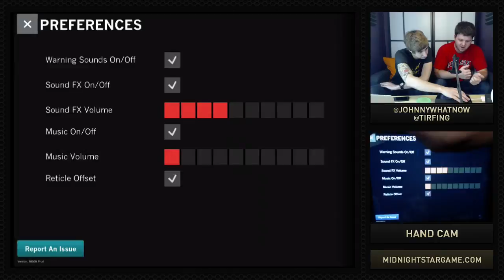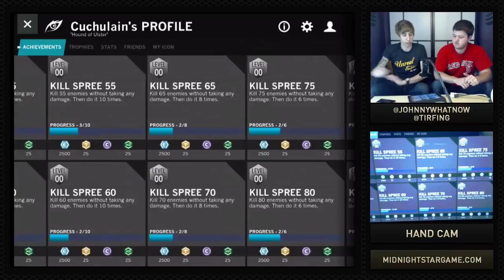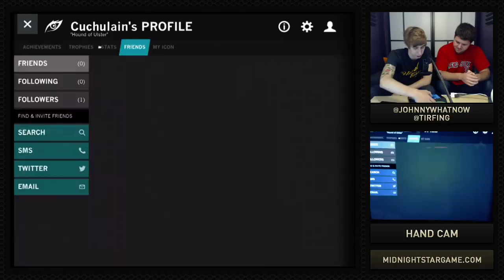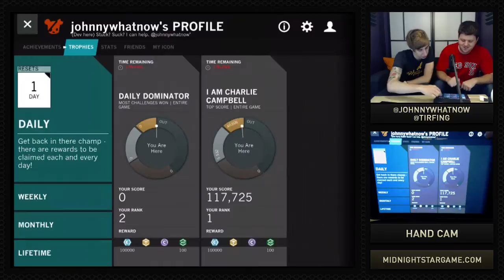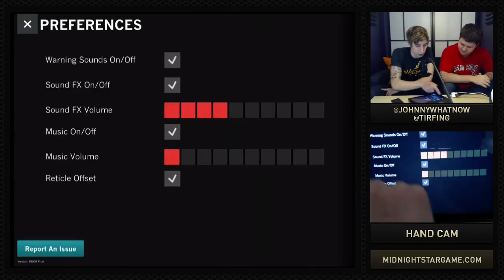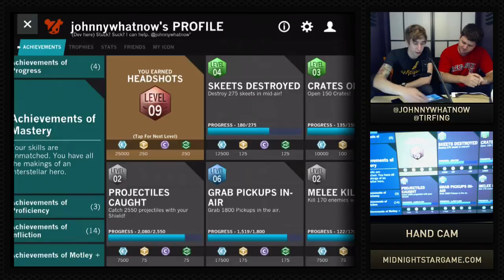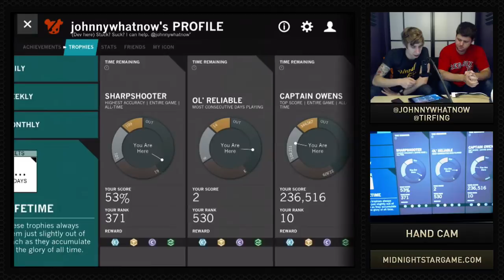Let's Play Midnight Star: E05 (Soft Launch)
We take a brand new player account and show players how to 3-Star "Confusion" and complete "Uncertain Morning" on Psychotic with a nerfed Loadout-- Meanwhile, Johnny and Travis share their strategies on the best ways to grind for currency and XP. Afterwards... a face off!
MIDNIGHT STAR is an epic sci-fi shooter built from the ground up for mobile devices, currently out now for FREE on the App Store